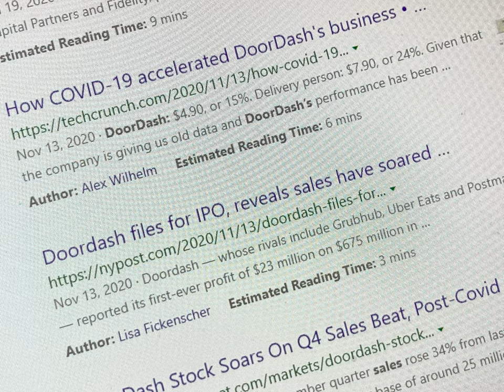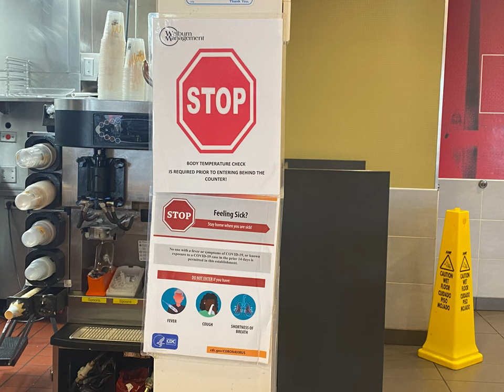ART 160 Collaborative Group Photo Project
Music: Crywolf - ATHETOSIS [here's the lullaby you made me promise never to write]